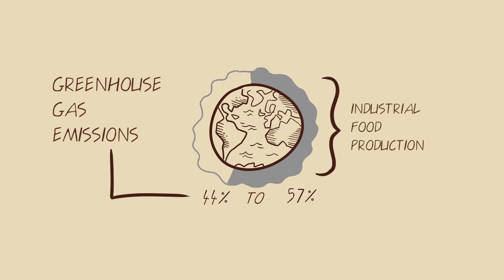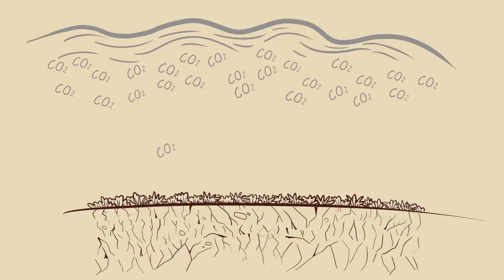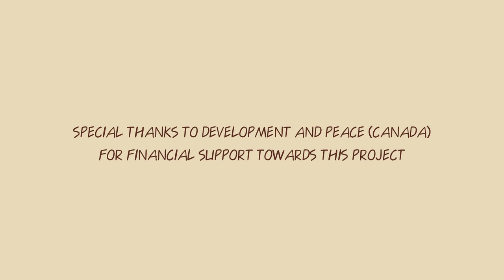Together we can cool the planet!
A documentary produced by La Via Campesina & GRAIN to illustrate the various components of greenhouse gas emissions that result from the combined 'conventional' agriculture + supply-chain industries that feed people in western countries.

These percentages DO NOT include the massive amounts of CO2 that are also released as soil humus is degraded by monocultural (single crop) industrial-style farming methods. Which produces only 30% of the world's food. They plan to capture the entire market!

If you buy food at a supermarket then you are contributing to this.